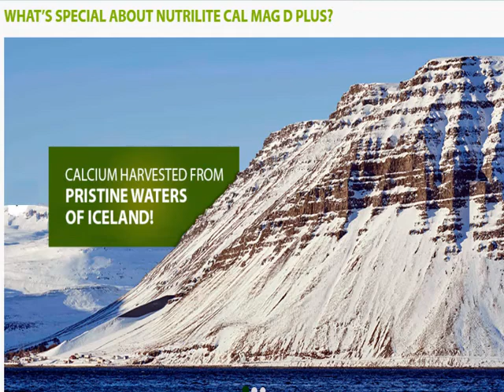NUTRILITE® Cal Mag D Plus power packed with nutrients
Nutrilite Cal Mag D Plus combines 5 essential nutrients, calcium, vitamin D, magnesium, zinc and manganese. It includes calcium from algal source found in the deep waters off the coast of Iceland, which is one of nature’s most concentrated botanical sources of calcium. Vitamin D is critical for calcium absorption from gut to bloodstream in your body. Magnesium contributes to the maintenance of normal bones and zinc supports healthy immune system. Manganese for normal formation of connective tissue.
Build bones while you are still young! If you get plenty of calcium, vitamin D, magnesium and zinc in your early stages in life, these act like investing in inner strength for years to come
Your bones act as a repository by storing calcium within their structure. But, if you don’t get enough dietary calcium every day, your body will steal it from your bones for essential body functioning, making your bones brittle